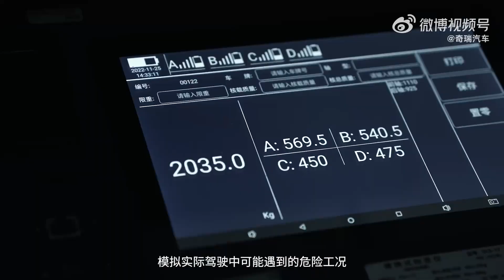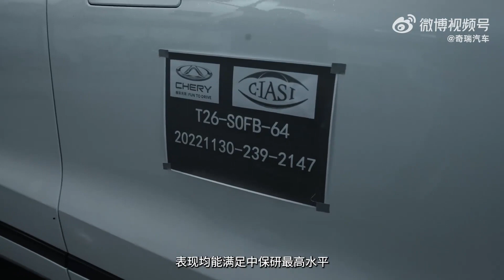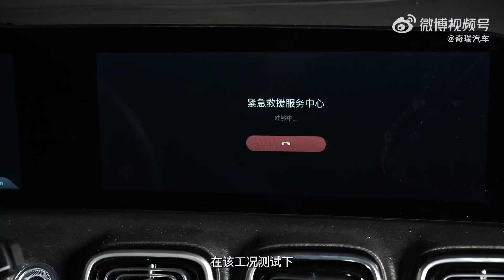All-new Chery Tiggo 9 - crash tests